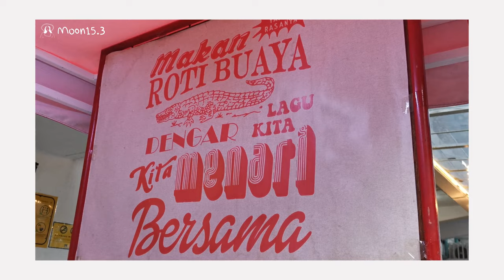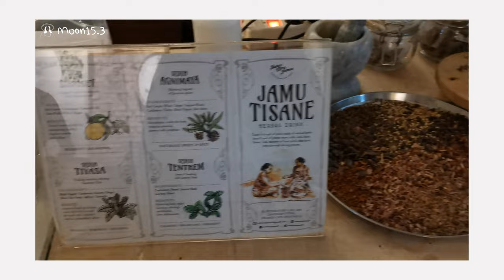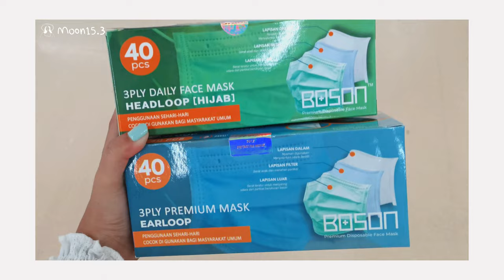DATE VLOG 💕 mbloc, food, date, mask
haloo, aku afni
semoga kalian suka sama video ini ♡♡♡